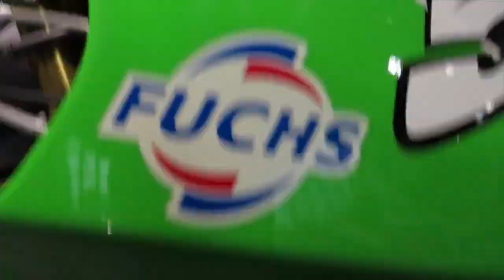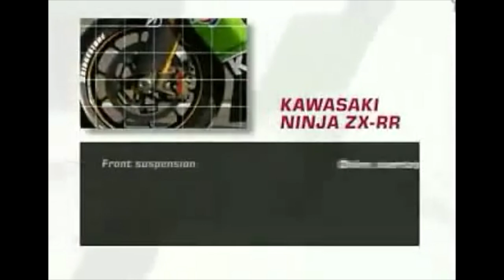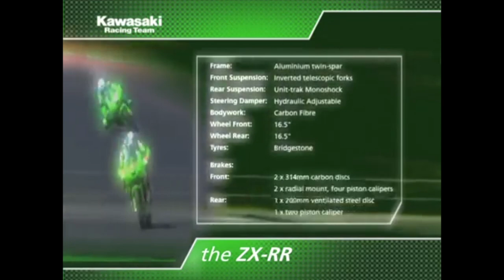Racing old times: Kawasaki Ninja ZX-RR MotoGP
La verdona della MotoGP! Personalmente la reputo la moto più bella del primo decennio della MotoGP. Non ha raccolto i risultati previsti da Kawasaki ma di certo è entrata nel cuore di molti appassionati. Ripercorriamo la storia del prototipo di Akashi!